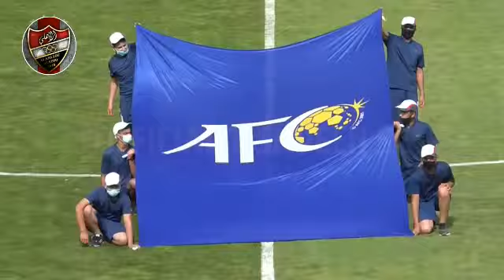مهارات_واهداف اللاعب السوري كامل كواية ●رسميآ لنادي أهلي حلب●موسم2022/2023●